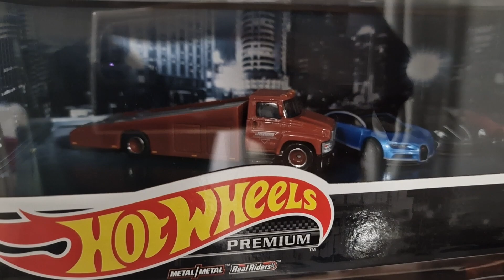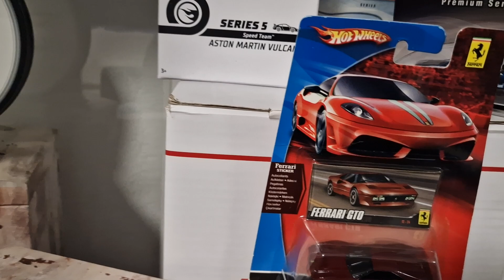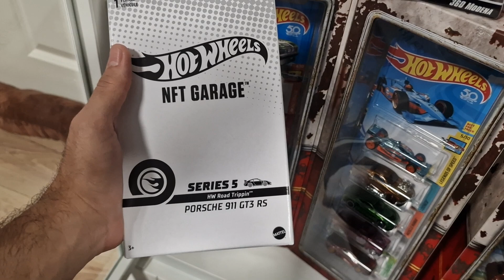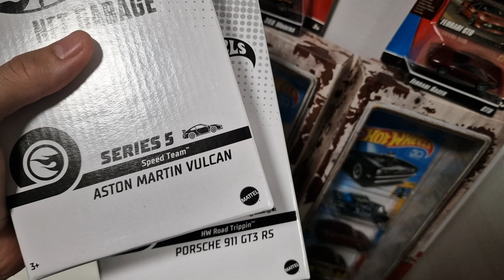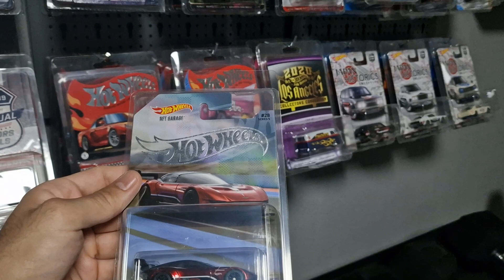WOW! Hot Wheels NFT Porsche GT3 RS | NEU IN DER SAMMLUNG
hello friends oder so ähnlich..
heute zeige ich zwei neue Autos in der Sammlung.
Die seltenen NFT Garage Series 5 Modelle als wirkliche physische Autos.

Bitte Kommentar hinterlassen sonst regnets morgen..